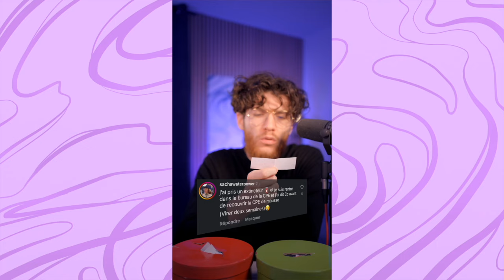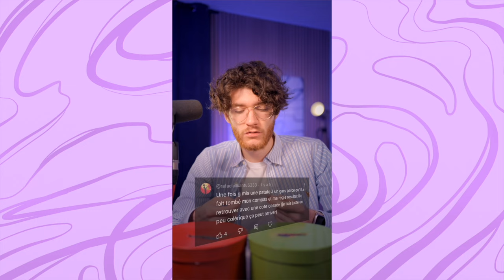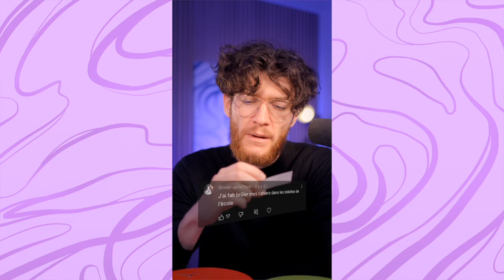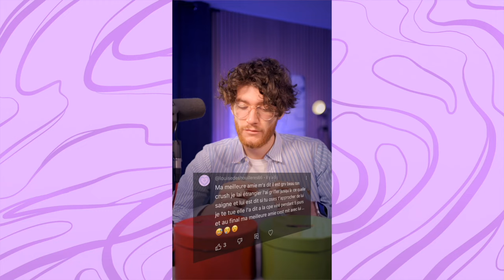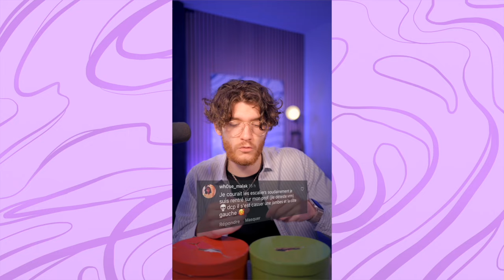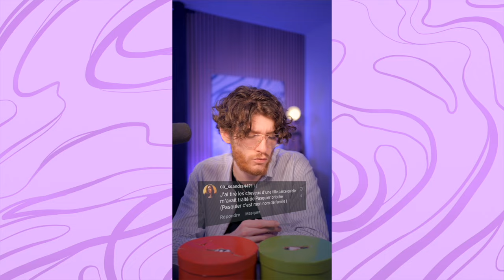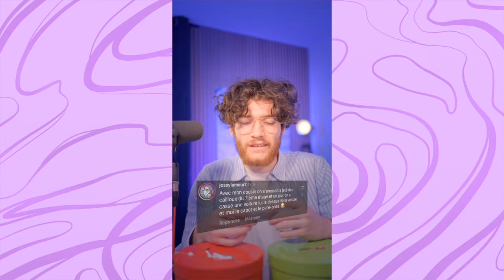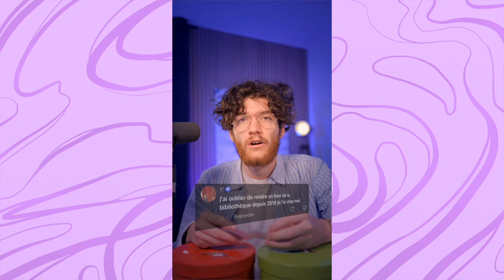Les PIRES élèves de France 🇫🇷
Voilà une petite sélection des PIRES élèves de France. Hésite pas à participer en commentant tes aventures scolaire dans les commentaires de cette vidéo !✨

(Si tu lis ce message, tu es beau.)